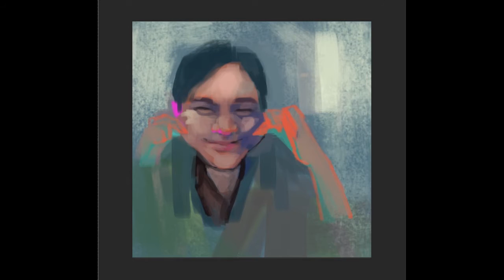Carl's sketch study-20160123